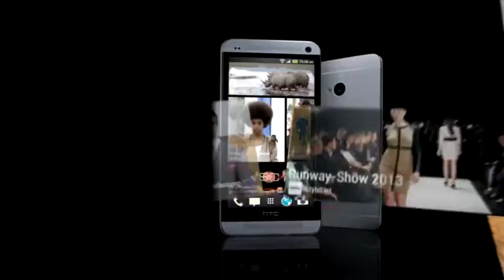TV Werbung HTC BlinkFeed